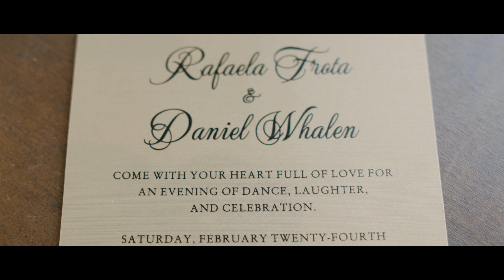Rafaela & Daniel Wedding Feature Film